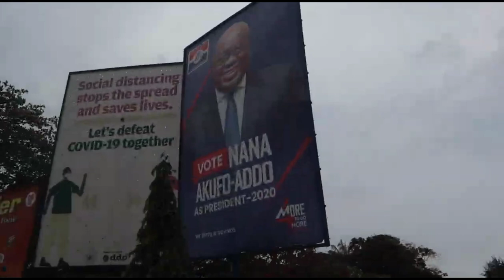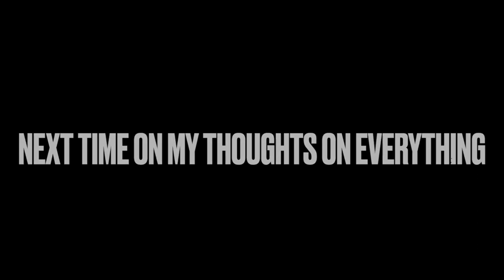Accra city drive with an Afro Caribbean on living in Ghana, buying land and our unity.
I think you might like this book – "RESILIENCE: HOW TO DEVELOP COURAGE AND STRENGTH AS AN ENTREPRENEUR" by Kwabena Obeng Darko.
Start reading it for free

Africa 101: The Wake Up Call is a book about the “hunters” and the “hunted.” The hunters are Africa’s exploiters, slavers, colonizers, and neo-colonizers, and the hunted are the African people who survived against severe odds. In this book former African Union Ambassador to the United States Her Excellency, Ambassador Arikana Chihombori-Quao

Hopefully you will pick one or two lessons that will be beneficial.

Thank you for taking time to visit this channel.
Kwabena and Marie are  African entrepreneurs with business interest in construction/engineering, real estate development, fashion retail in Ghana.

This channel is about  Entrepreneurship, Financial education, Sales, Real Estate Development, Personal development, African history, African dignity,  etc.